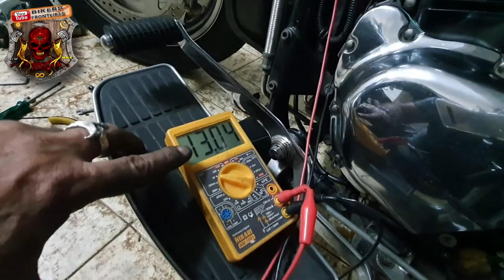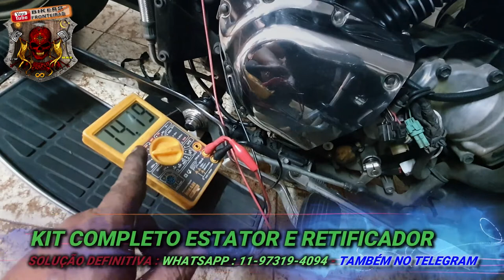TUTORIAL COMPLETO KIT ESTATOR E RETIFICADOR MONTAGEM - 2º PARTE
2º PARTE D0 TUTORIAL COMPLETO DA MONTAGEM DO KIT DEFINITIVO PARA MOTOS DE VARIAS MARCAS E MODELOS .
ESTE PROJETO VISA ACABAR COM OS PROBLEMAS CRÔNICOS DE QUEIMA DE ESTATORES E MAU FUNCIONAMENTO DO SISTEMA DE CARGA , SE VOCÊ ESTA CANSADO DE TER PROBLEMAS DE CARGA E QUEIMA DE ESTATORES , ESTE VIDEO É PARA VOCÊ  !!!

se você tem alguma dúvida sobre este tema  assista ao video completo e Aprenda !!!

Galera ! como todos sabem sou criador de conteúdo no Youtube !
 estou com um novo projeto ao qual vou profissionalizar o Canal
                              BIKERS SEM FRONTEIRAS
Peço à todos que são incritos no Canal , que passem a ser Apoiadores !
entrem no Site APOIA.se
cadastrem-se e Apoiem o Canal
                                      BIKERS SEM FRONTEIRAS .
 será de Grande valia para mim e para vocês !
caso o Canal seja Útil é claro !
os Apoios poderão ser à partir de : 1,00 (REAL)
um Valor baixo mas de Grande Ajuda !
vou tentar realizar ao menos 2 videos semanais , e ir aumentando gradativamente ,
os videos vão ser de Dicas como de costume ,lugares para viajar ,dicas de procedimentos em viagens e tudo relacionado ao Motociclismo !
os apoiadores participarão nos créditos finais como colaboradores e poderão interagir com opiniões nos videos a seguir ,    com o tempo teremos sorteios e muito mais !

BIKERS SEM FRONTEIRAS
Apoie: BIKERS SEM FRONTEIRAS